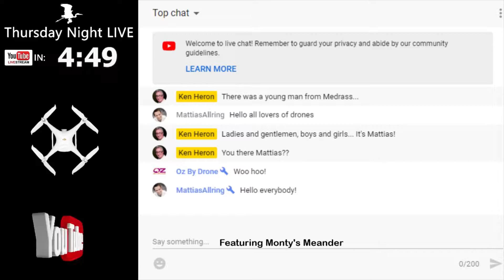Recognition and feedback from 2 great flyers, Ken Heron and Mattias Allring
Ken Heron's TNL Featuring Monty's Meander footage from Scotland